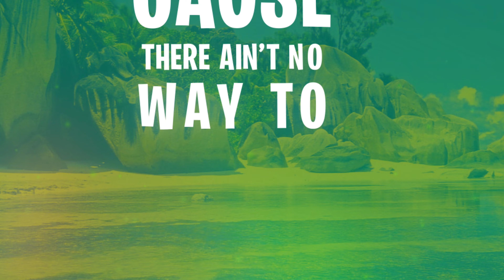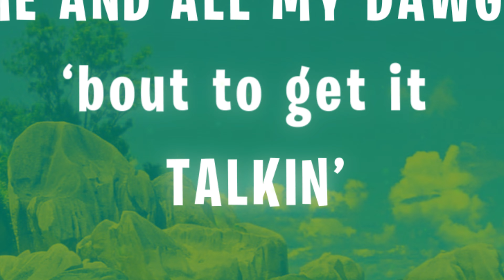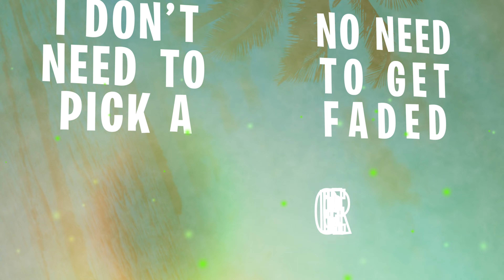Kid Navi - Time (feat. Bri-C & Darius King) (Official Lyric Video)